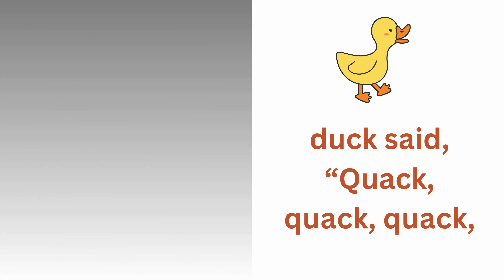Old MacDonald Had a Farm - Kids nursery rhymes - Kids Learning Videos